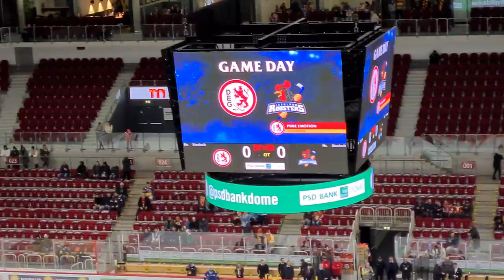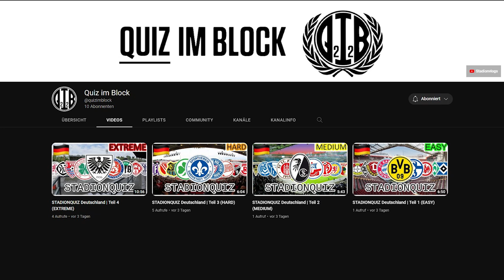LAUTSTARKES NRW DERBY IM EISHOCKEY! | Vlog bei DEG vs. IEC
wahrscheinlich das letzte Video dieses Jahr.